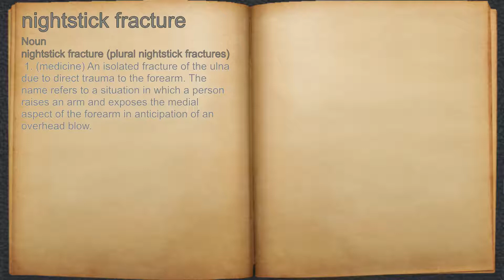What does nightstick fracture mean?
A spoken definition of nightstick fracture.

Intro Sound:
Typewriter - Tamskp